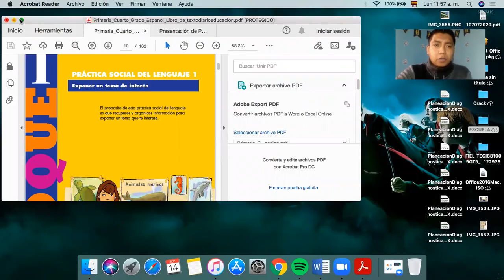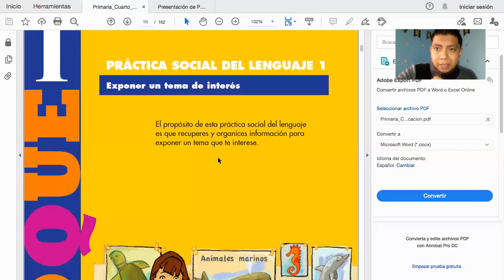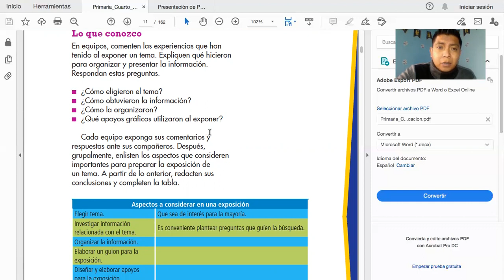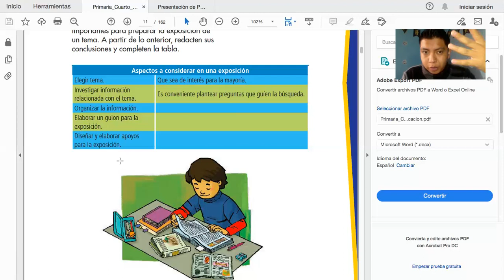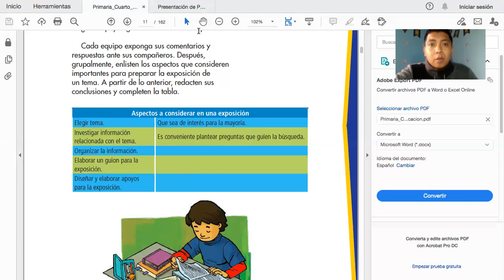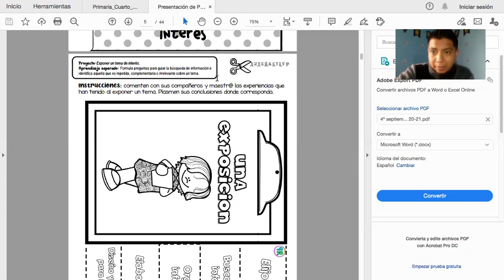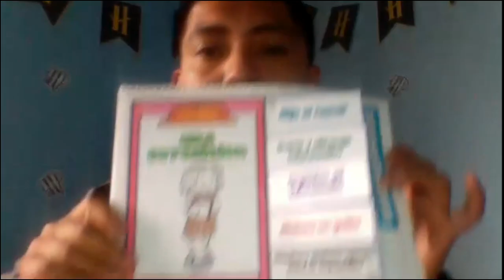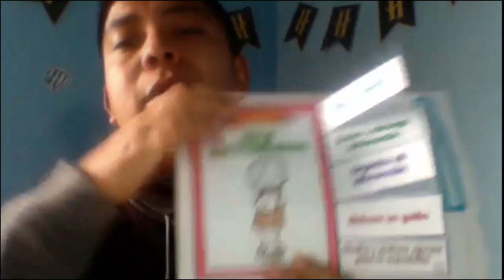CLASE 14-09-20 ESPAÑOL